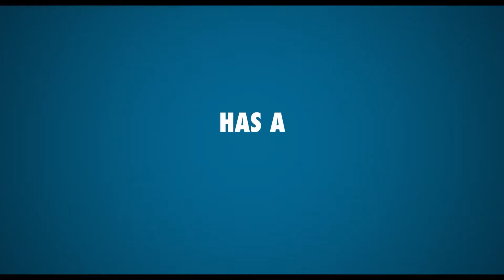MAN VS BEE Trailer (2022) | Mr. Bean, Rowan Atkinson, Netflix Comedy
MAN VS BEE: A man finds himself at war with a bee while housesitting a luxurious mansion. Who will win, and what irreparable damage will be done in the process?
Stars: Daniel Fearn, Chizzy Akudolu, Aysha Kala
MAN VS BEE Movie Trailer (2022) | Mr. Bean, Rowan Atkinson, Netflix Comedy